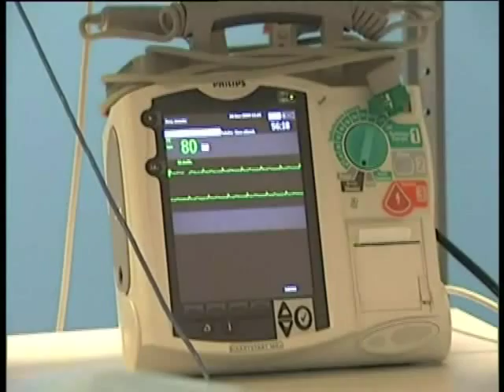Impiantistica elettrofisiologia cardiaca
Presso il Reparto di Cardiologia dell'Ospedale Fracastoro di San Bonifacio (VR) è stato implementato il servizio di impiantistica ed elettrofisiologia cardiaca che prevede l'utilizzo di apparecchiature e tecnologie all'avanguardia per il corretto funzionamento del cuore. Altri video all'indirizzo